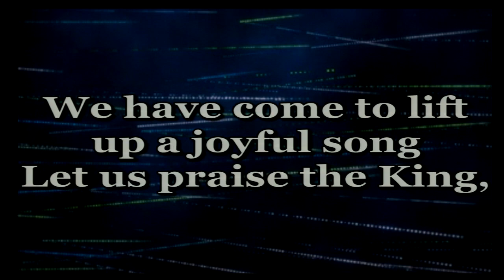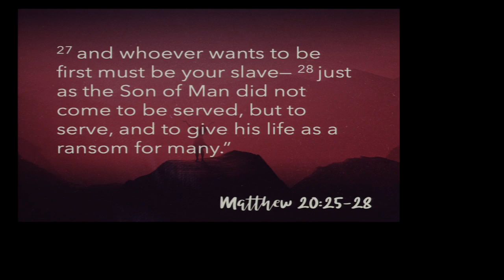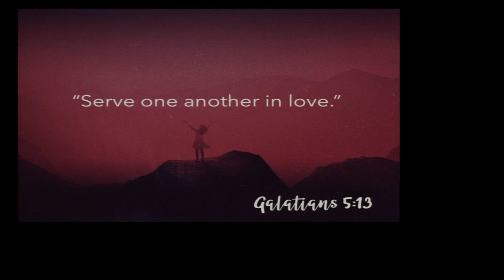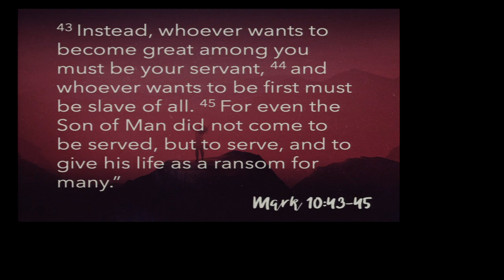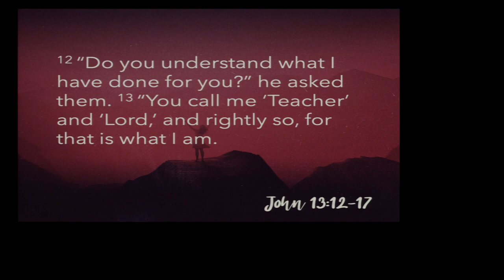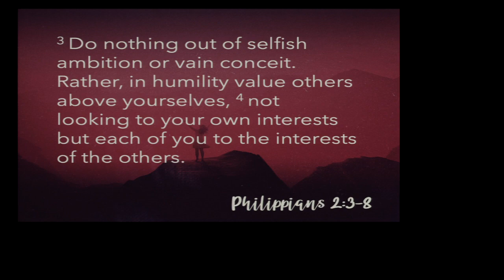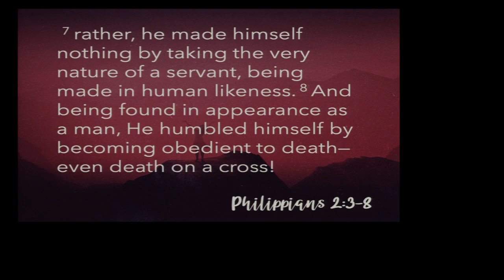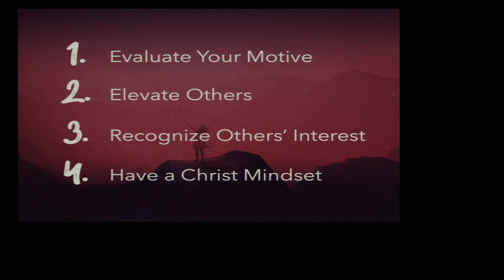5 12 2019 Stooping to Serve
Stooping to Serve